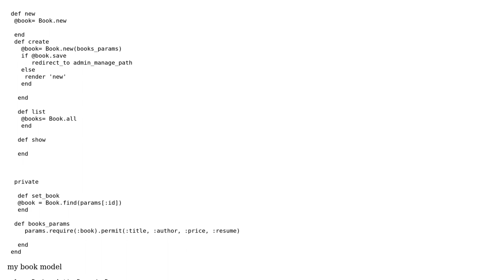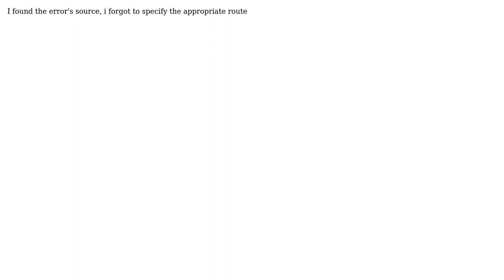Displaying simple search form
With thanks & praise to God, and with thanks to the many people who have made this project possible! You are responsible for your own actions.